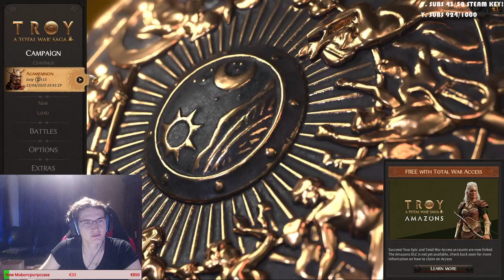Total War Saga: Troy - Achilles Campaign #1